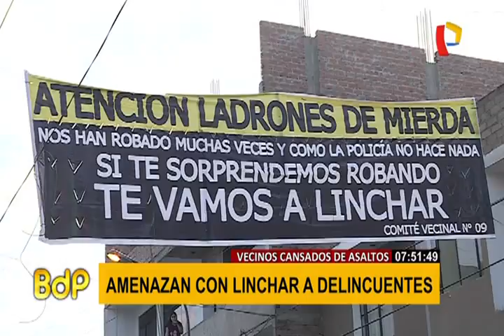Vecinos cansados de asaltos amenazan con linchar a delincuentes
La llamada justicia popular dejó de ser exclusiva de las rondas campesinas y ahora se traslada a los barrios de la capital, ante el aumento de la inseguridad ciudadana. Agobiados ante el incremento de la delincuencia, ante tantos robos al paso y muertes, nuevamente los pobladores han amenazado con tomar la justicia con sus propias manos.

Ahora es muy frecuente ver carteles donde los vecinos de Carabayllo amenazan con linchar a los ladrones que ingresen a robar a su barrio.

“vamos a quemar a todo ladrón que encontremos porque ya no podemos hacer nada porque la justicia ya no existe en el Perú, y vamos a luchar hasta el final para defender nuestra propiedad que tanto nos cuesta” manifiesta uno de los vecinos.

En otro punto de la capital, en la cooperativa Valdiviezo, en el distrito de San Martin de Porres. encontramos otro banner, donde se lee “No intentes robar ni te estaciones con carros o mototaxis. Si te encontramos te linchamos y te paseamos por todo Valdiviezo y te amarramos al poste”.

En esta zona los vecinos se han organizado y han colocado alarmas para hacerle frente a la violencia que azota con fuerza al distrito. Como se informó, hace unas semanas, azotaron a un ladrón que asaltó a una escolar en la puerta de su colegio.

Ante esta ola de inseguridad, los deseos de justicia popular o rabia colectiva, llegan hasta los distritos más alejados de Lima, como el Lurín donde los vecinos de la urbanización Las Palmas han colocado un letrero que dice “Choro que chapemos, choro que ya no veremos, delincuencia nunca más”, pero lo curioso es que este cartel está colocado encima de un puesto de serenazgo del distrito.

La voz del pueblo reclama que nuestras autoridades frenen este descontrol delincuencial que nos agobia y lo cierto es que cansados de la ola de inseguridad, el pueblo pide gritos tomar justicia con sus propias manos, pero este es un remedio que puede ser peor que la enfermedad.